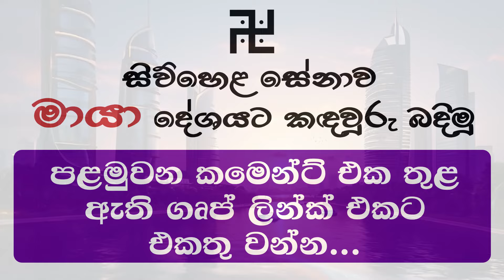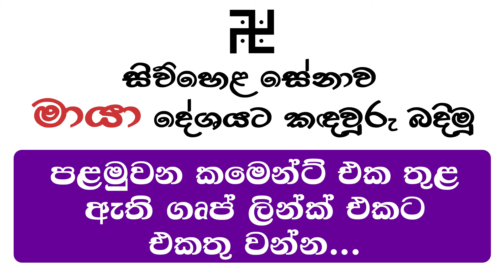රටම එකට එක කොඩියට |2024 prediction astrology sinhala |Gagana prathap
හඳහන් බැලීම , පොරොන්දම් බැලීම වැනි ජෝතිෂ්‍ය සේවයන් සඳහා 5000/= මුදලක් අයකෙරේ ... ඉගෙනීමට අදාලව කෙරෙන කිසිම කටයුත්තකට මුදල් අයකිරීමක් නොමැත. සම්බන්ද කරගැනීමට අවශ්‍ය අය 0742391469  අංකය මගින් වට්සැප් හරහා සම්බන්ද කරගැනීම සිදුකරන්න.